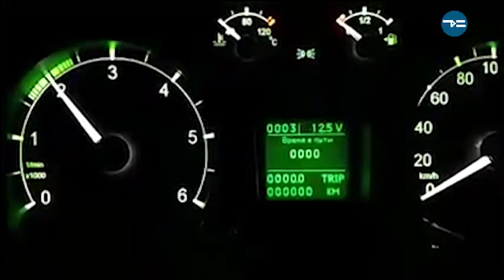ФА*ИН НЬЮС - «Утро с Вами» 20.10.2017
Как жизньналаживается, зачем в "ГАЗелях" "Тетрис" и как теперь будет называться совмещенный мост в Тюмени? Что активно обсуждают в интернете, смтрите в рубрике "Фа*ин Ньюс" с Данилой Фатиным.